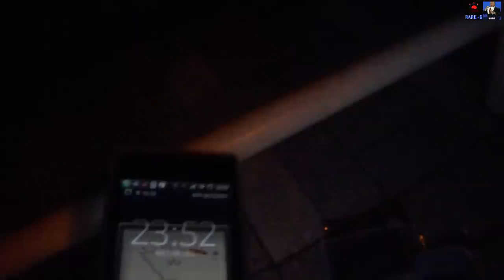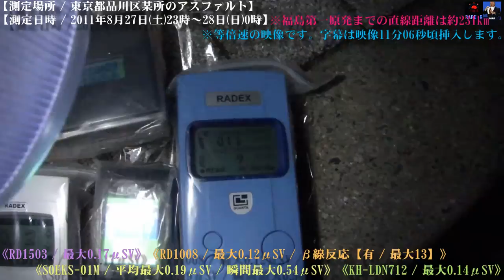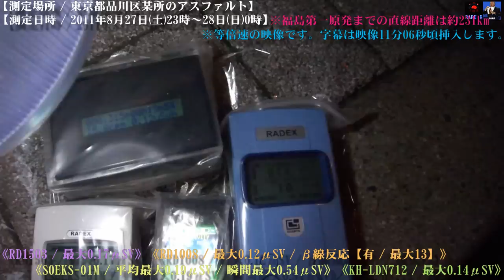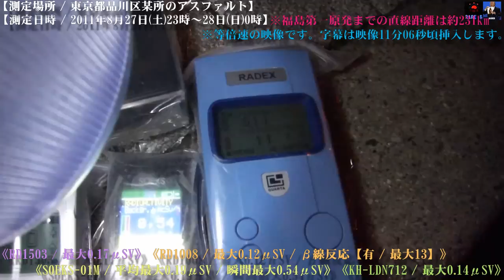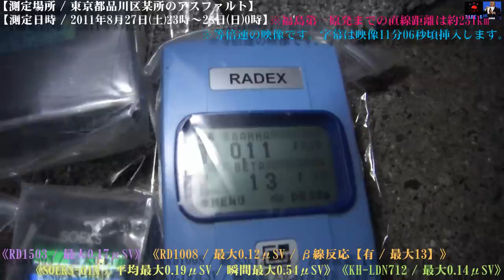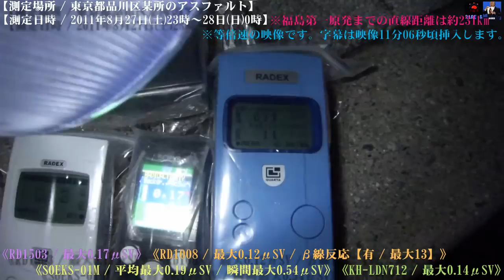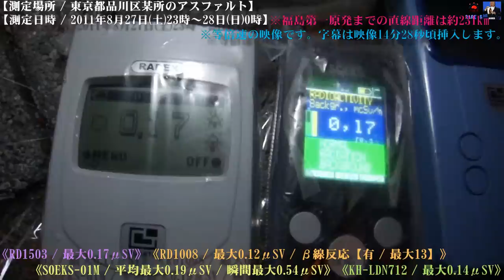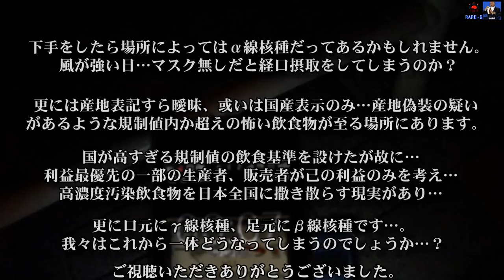2011.8.27. / 品川区某所のアスファルトの地表線量を4台のガイガーで測定。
2011年8月27日(土)～28日（日）

東京都品川区某所のアスファルトを...
4台のガイガーカウンターで地表線量を測定した。

残念な事にβ線を独自に感知する青いガイガーカウンター
RD1008でβ線反応がかなり強めに検知されました。

基本的に元動画そのままです。

《測定機器》
・RADEX【RD1503】(ロシア製)
・RADEX最上位機種【RD1008】（ロシア製）
・SOEKS-01M（ロシア製）
・KH-LND712(日本製）
○「RD1503、SOEKS-01M」について。

RD1503、SOEKS-01Mはβ線、γ線を検出し合計値を表示するタイプの
ガイガーカウンターとなっております。

RD1503、SOEKS-01Mはγ線のみを測定するタイプの
ガイガーカウンターよりやや高めの値を検出します。
※特にSOEKS-01Mは高めの値を検出します。

○「RD1008」について。
RD1008はβ線、γ線を分けて測定する事が出来るタイプの

RD1008はγ線、β線を分けて測定するタイプのガイガー
カウンターで数値の揺れ幅は小さいようです。

○「KH-LDN712」について。
KH-LDN712はβγ線測定は勿論、α線も測定可能なタイプです。
この映像時は付属のアクリルケースに入れα線β線遮断し、
γ線のみを測定しております。

※RD1503、RD1008、SOEKS-01M、KH-LDN712
全てビニール袋に入れ測定しました。

他、品川区測定結果です。

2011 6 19 東京都品川区山手通りを車で走行中に【RD1503】で車内を測定。

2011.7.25./ 東京都品川区・天王洲アイルを2台のガイガーカウンターで測定。

尚、放射線量は場所によって大きく異なる場合がございますので...
同じ品川区某所アスファルト付近でも場所によっては
もっと低いもしくは高い場所もあるかもしれません。

またガイガーカウンターにより線量が異なる場合が
ございます、α線等も測れる全部盛りガイガーカウンターや
γ線しか測定出来ないガイガーカウンターでは示す値が
異なるかと思います。

あくまでも1つの目安、参考情報としてご認識頂ければ幸いです。

※μSV＝マイクロシーベルト、mSV＝ミリシーベルト、SV＝シーベルト

music /
元映像そのままの音（音楽無し）

movie /
SONY DSC-TX7(Full-HD)